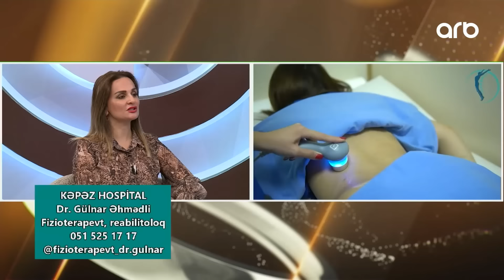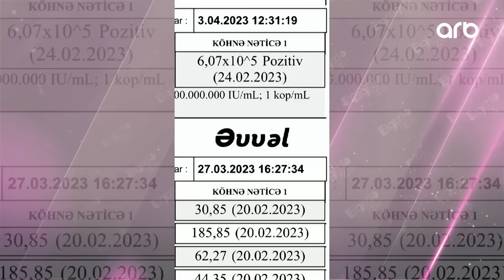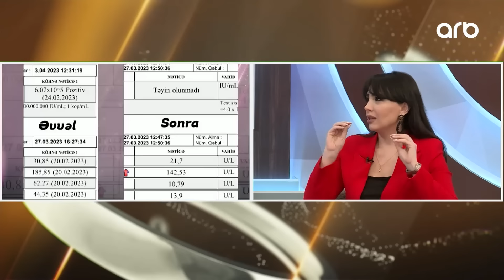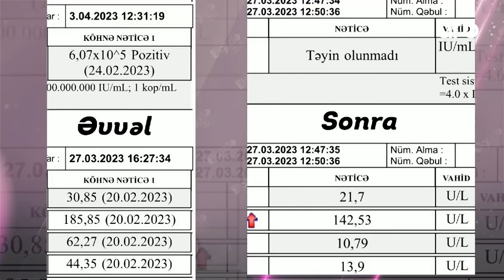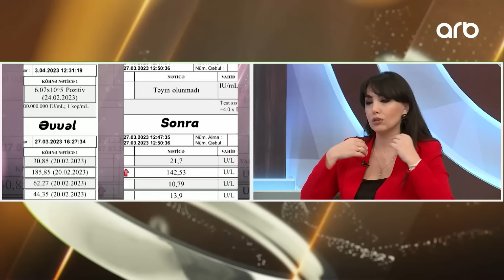Elgizlə izlə | Tam bölüm | 04.04.2023